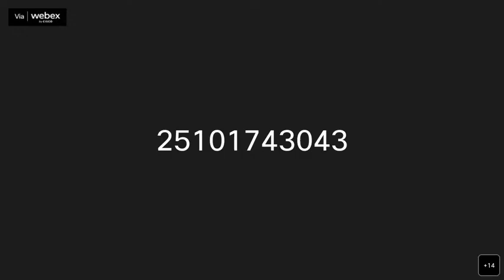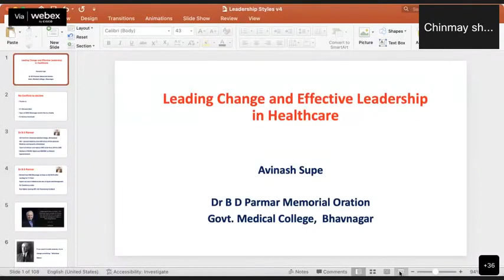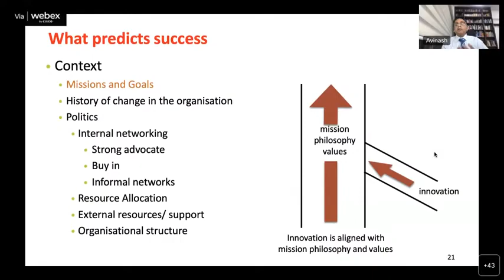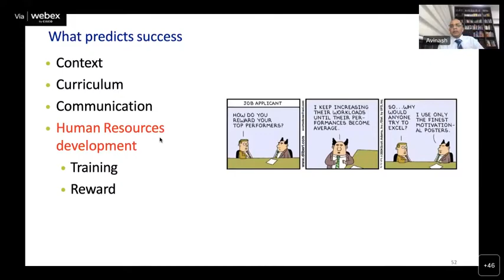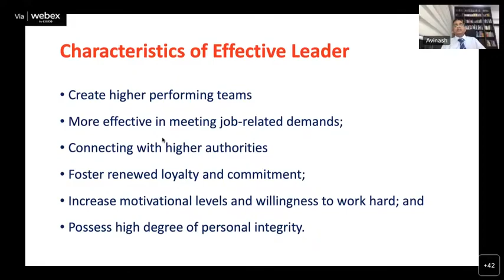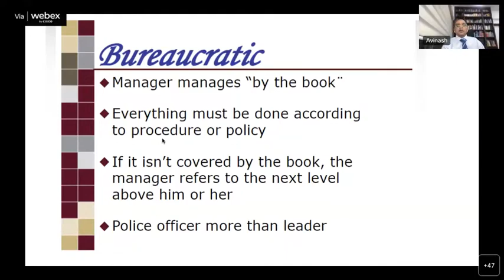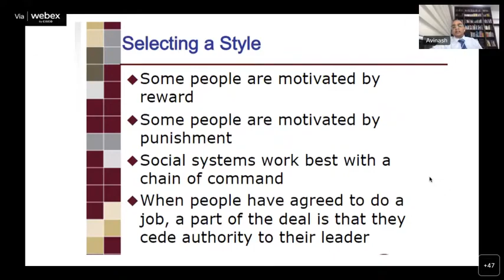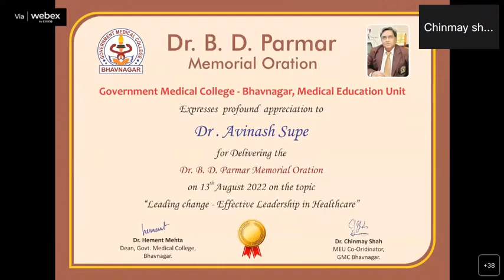Dr B D Parmar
In fond memory of Dr. B.D Parmar Sir
Govt. medical college, Bhavnagar Invites you For
MEMORIAL ORATATION
Saturday 13 August 2022 Time 8:00 PM